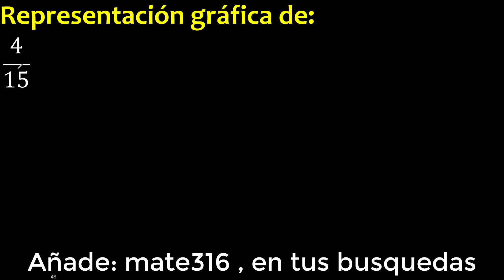Representar 4/15 graficamente . Representacion grafica de fracciones , grafico